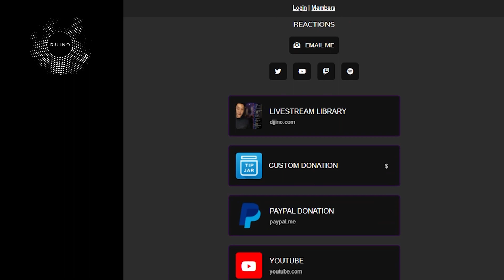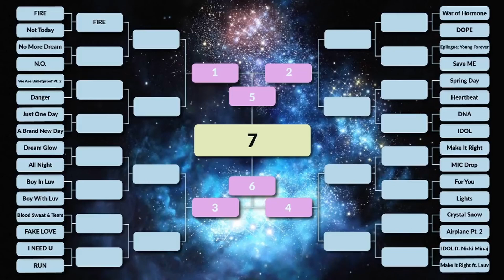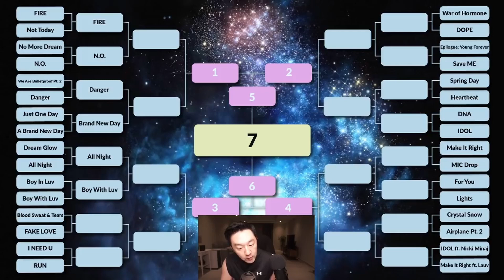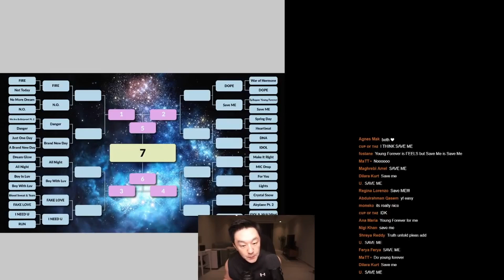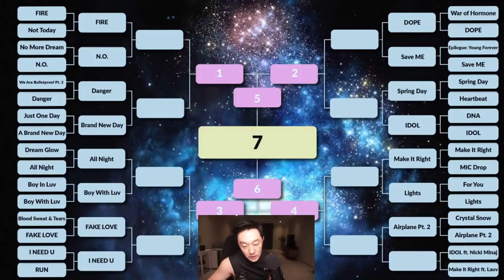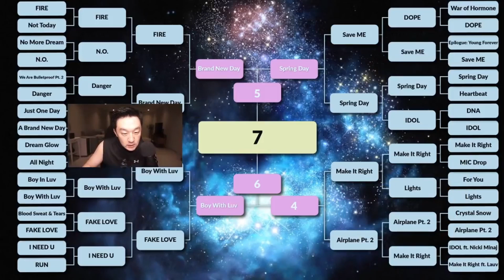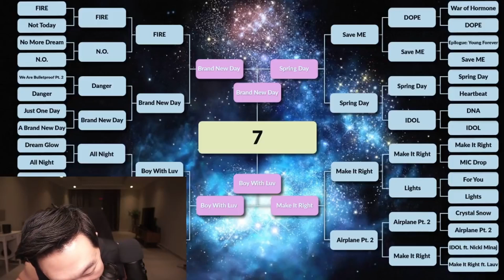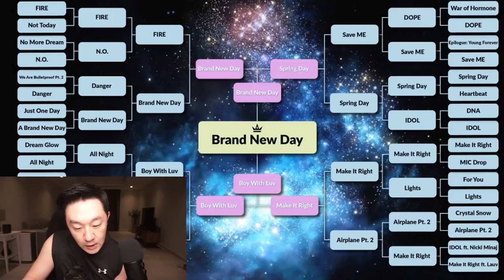DJ REACTION to KPOP - THE BTS SONGS BRACKET CHALLENGE + GIVEAWAY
Watch DJ Jino play the BTS Songs Bracket Challenge. Check out his song preferences out of the listed BTS songs. Can you guess which song ended up as his ultimate song choice that appeared on the #7 box?